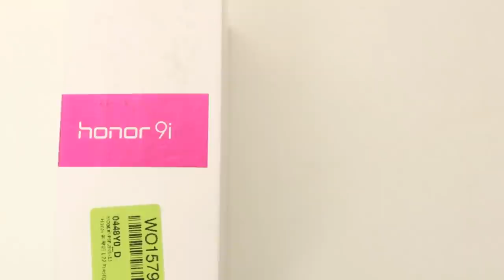Honor 9i FAQ's | Must Watch Before You Buy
Please give a Thumbs Up before you leave!!
Honor 9i FAQ | Must Watch Before You Buy

In this video I have answered most frequent questions about the Honor 9i which is the first 4 camera smartphone and also comes with 18:9 infinity display. The display quality is brilliant buy overall the performance is not very impressive. Do watch this video before you buy Honor 9i to get answers to most of your queries related to this smartphone.